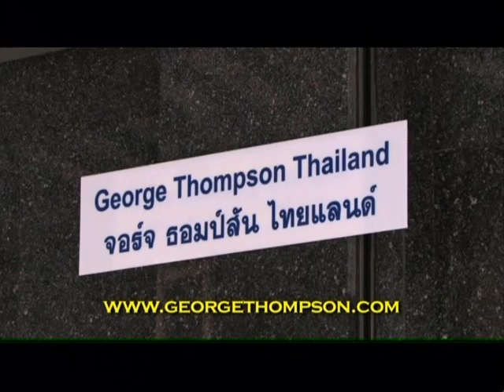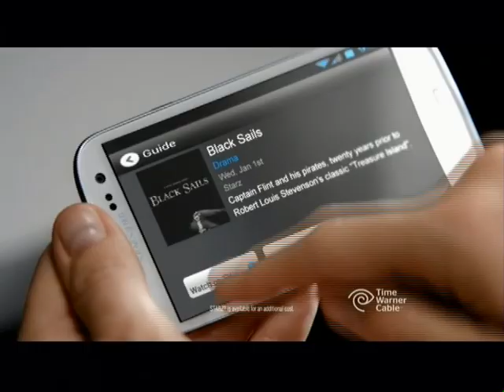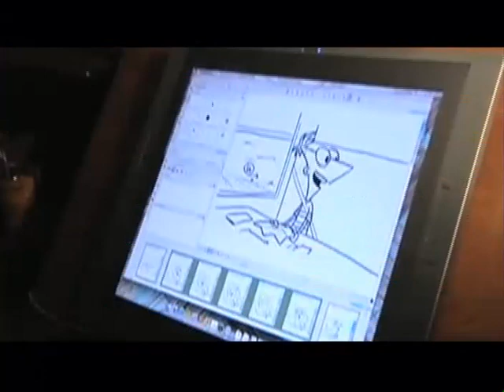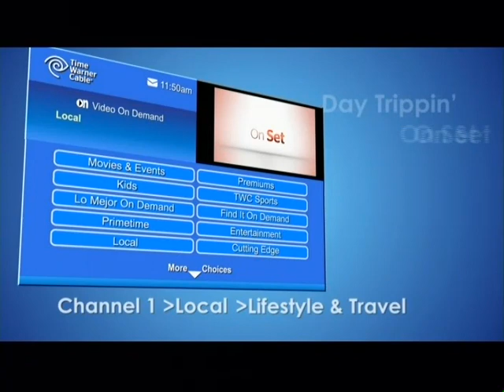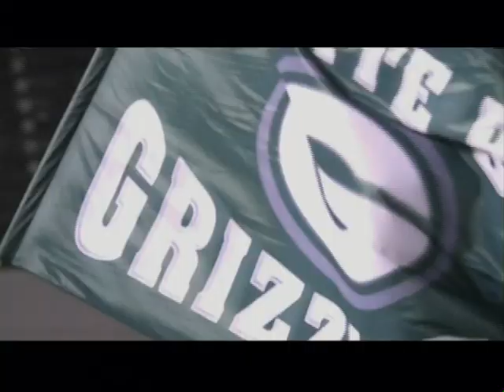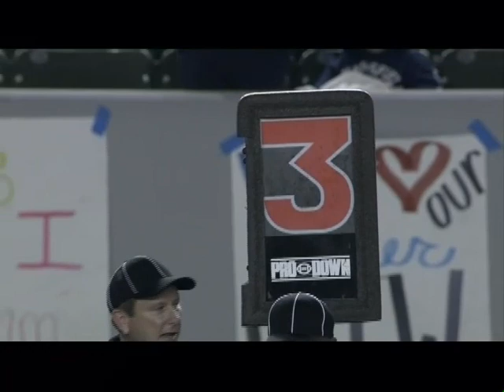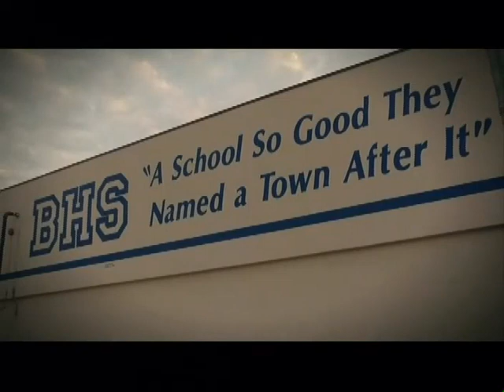2013 Football CIF State Championship BHS vs Del Oro 1st Half